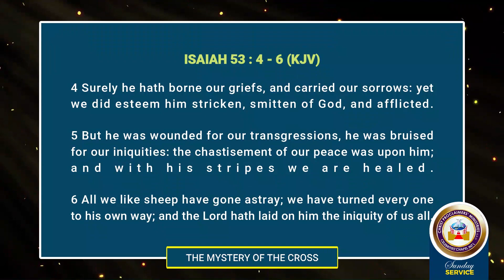HE PAID THE PRICE.